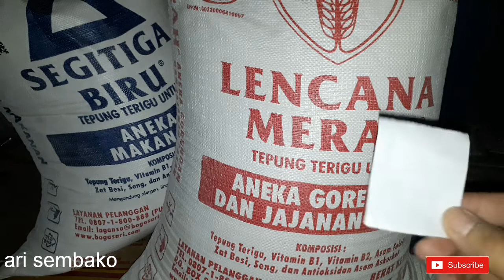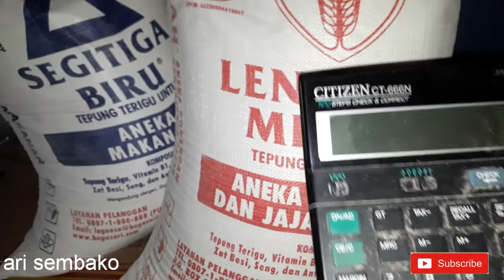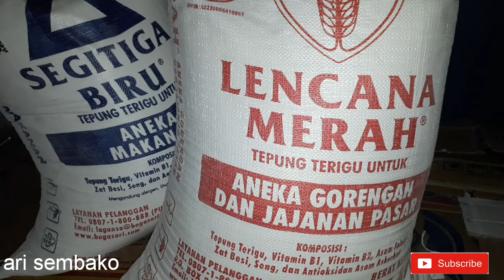HARGA TRIGU LENCANA MERAH (LM) BOGASARI 2 April 2022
Asallamualaikum wrwb
hai semuanya apa kabar semoga kita semua selallu diberikan nikmat sehat wal'afiat Amiiiin Allah huma Amiiiin

searing2 kembali yuk mengenahi barang dagangan warung sembako sama2 belajar berjuallan ya temen2 semua

jadi sebelum kita memasuki bullan ramadhan itu biasanya agen2 banyak yang tutup temen2 semua, jadi terpaksa saya berbelanja di agen yang lain dan kalau kita tidak biasa sama yang agen kita ya,,,biasanya kita mendapatkan harga yang berbeda (mahal)

so jangan khawatir perbedaanya nggak terlallu jauh kok,,,,dan yang penting kita punya barang dari pada kosong dan nolakin pembeli apalagi pelanggan tetap kita o o o 🤗